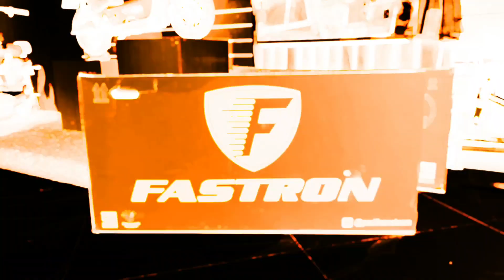unboxing sepeda lipat murah Fastron // tonton sebelum menyesal beli folding bike murah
Sepeda lipat Fastron
Ukuran 20 inc
Bahan steel
Grupset vertex
Sepeda lipat murah jangan tergiur dengan harga murah kalau tidak mau menyesal di kemudian hari, karena pemakaian sepeda lipat untuk jangka panjang banyak orang salah kaprah dengan penggunaan sepeda lipat murah
Ada harga ada kwalitas balik lagi ke kantong pemirsa ingin sepeda seperti apa
Di dalam Vidio saya juga tidak memaksakan untuk membeli dan menyarankan kalau tidak mau menyesal di kemudian hari
Dan jangan tergiur dengan iming2 hadiah yg banyak atas pembelian

Untuk pembelian bisa hubungi

Transmart Transpark Bintaro

Semua material yang di fitur dalam video dimiliki oleh para pemiliknya yang kami hormati. Kami tidak mengklaim foto/audio mereka sebagai milik kami.
Semua foto/audio yang digunakan di video ini adalah
sebatas visualisasi